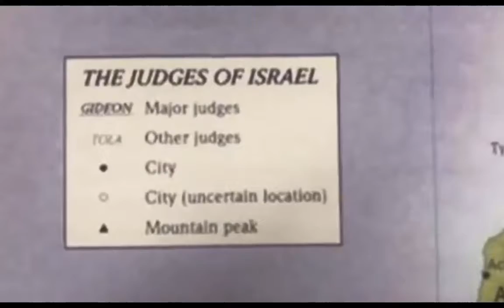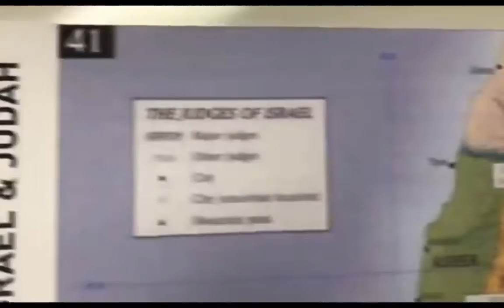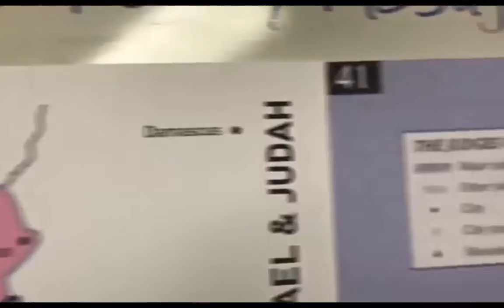1 Samuel 6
1 Samuel 6 - Sometimes unsaved people have more common sense and respect for the things of God than Christian people do.